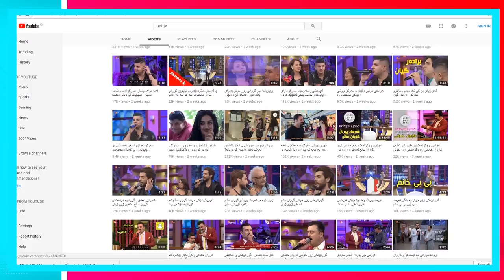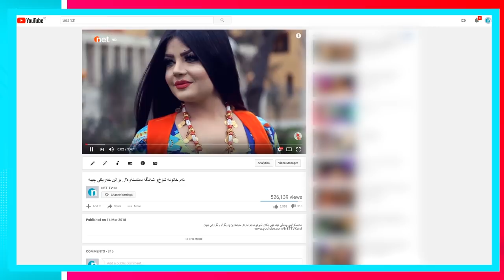چه‌ناڵی‌ یوتیوبی‌ نێت تیڤی‌ بووه‌ته‌ به‌هێزترین‌و ئاكتیڤترین چه‌ناڵی‌ كوردی‌